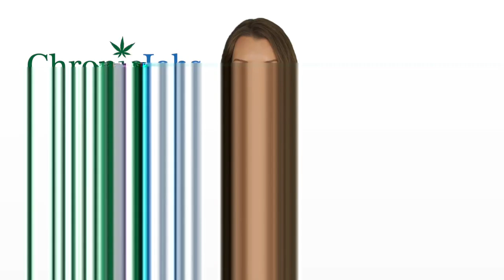Rochester Cannabis Jobs